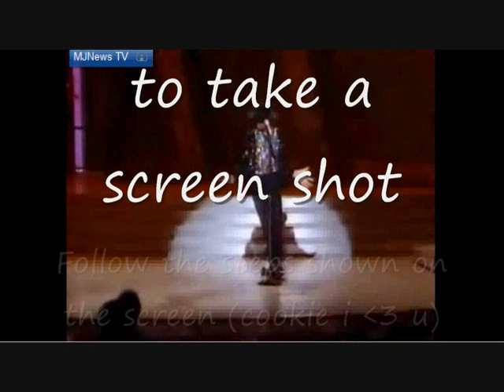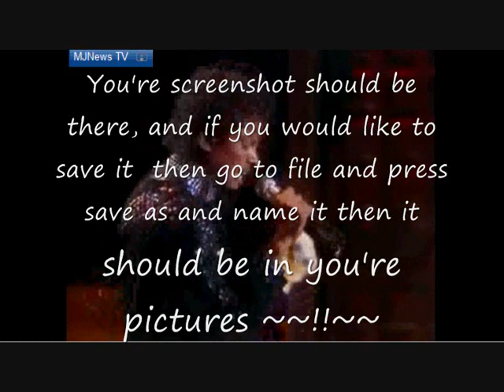How to take a ScreenShot/Michael Jackson's Moonwalk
u get to learn stuff nd see Michael do his GREAT MOONWALK NO FING WAY